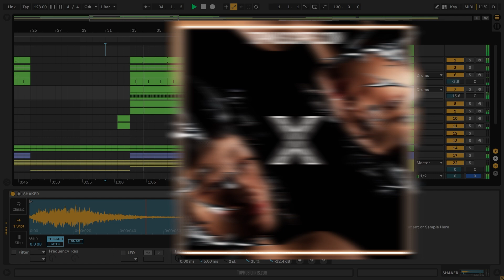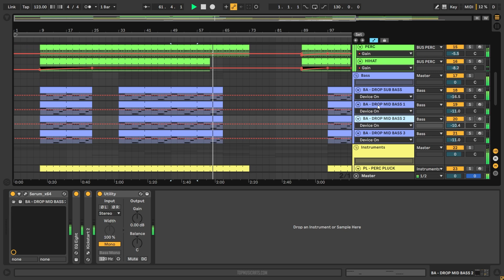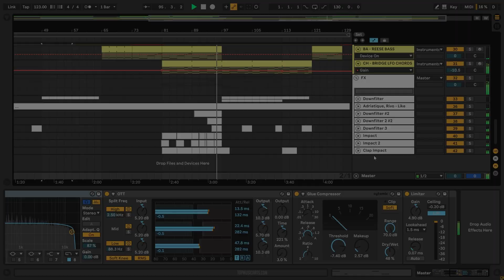Adriatique, Rivo - Like A Dream (Ableton Remake)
💻  This version of "Like A Dream" by Adriatique in collaboration with Rivo, was created in Ableton Live. You can see how to work with instruments and samples and learn how to set up settings, parameters, automatizations, plugins, audio signal routing, and more. All mixed and mastered, ready for use.

⚙ Template Specifications ⚙
📌Time Length: 4:13